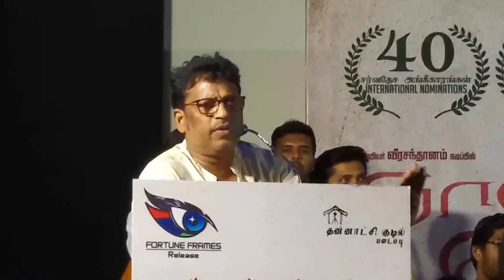What can we do to Veera Santhanam? | Director SubramaniyaSiva |Gnanaserukku | Tamil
தூரிகைப் போராளி வீர சந்தானத்திற்கு நாம் என்ன செய்யப் போகிறோம்?  - இயக்குநர் சுப்பிரமணிய சிவா கேள்வி!